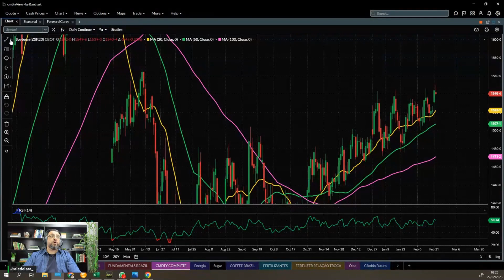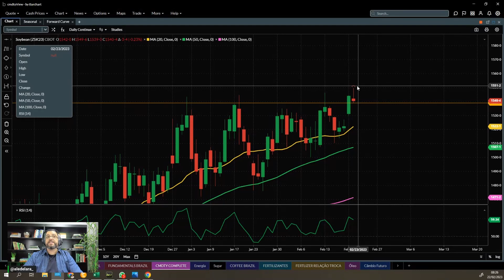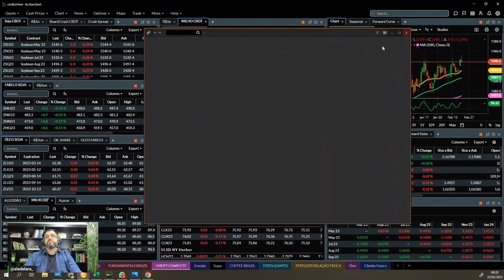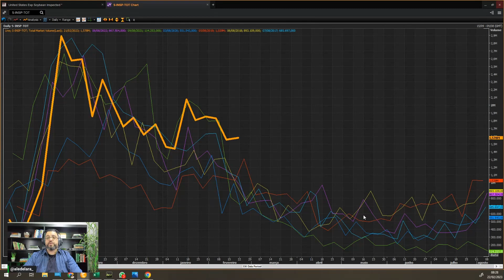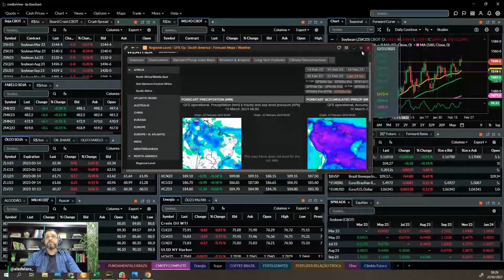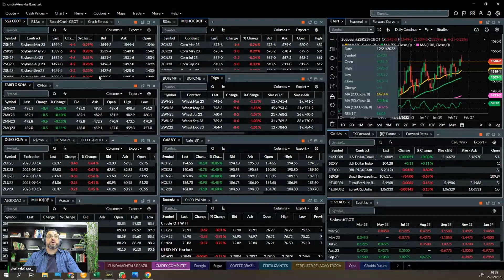SOJA PODE SUBIR NO CURTO PRAZO?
➜ LEVE INTELIGÊNCI DE MERCDAO PARA SUA COMERCIALIZAÇÃO DE SOJA, MILHO, TRIGO, CAFÉ E FERTILIZANTES

▫️ Abertura de mercado
▫️ Curva de Dólar
▫️ Audio de Fechamento de Mercado
▫️ Relatório Semanal de Clima
▫️ Relatórios Estratégicos: Aquecendo os Motores
▫️ Relatórios de Ajuste Semanal
▫️ Relatórios USDA (Exportações e Vendas semanais, Oferta & Demanda, Acompanhamentos de Safras)
▫️ Levantamentos de Safra
▫️ Artigos e Análises Exclusivas
▫️ Interação com outros assinantes e analistas

Planos a partir de R$ 89,00 por mês